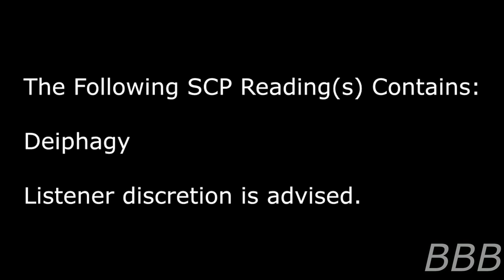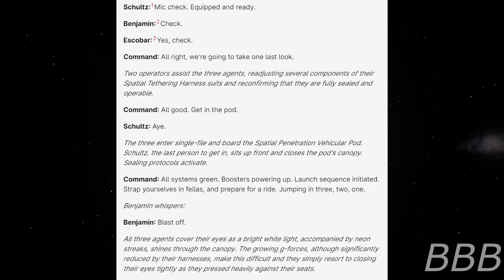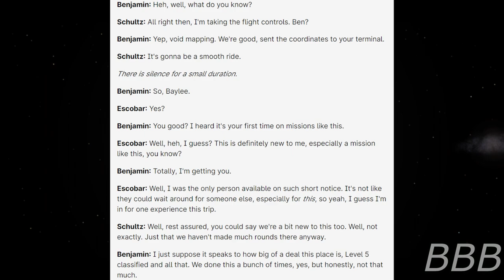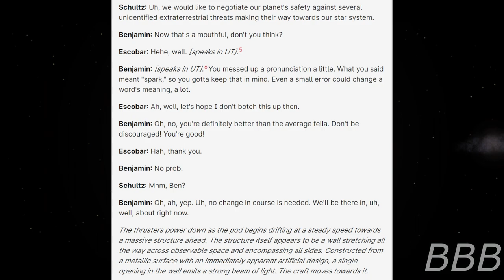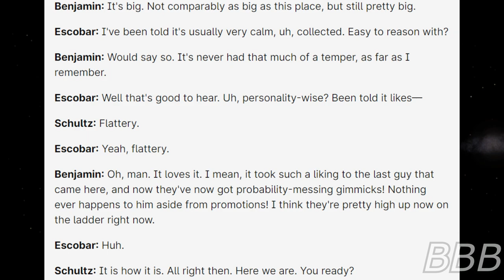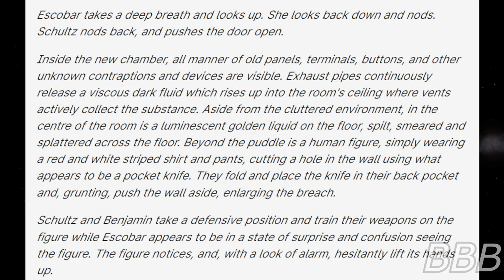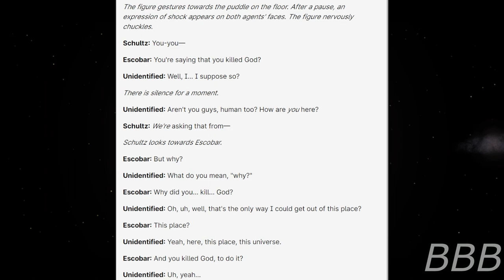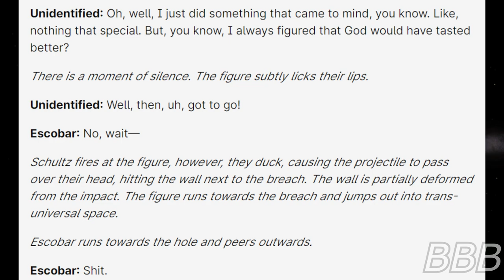SCP 7444 God on Rye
SCP-7444 is an ongoing event when every laws of physics had gone off the rails, and this is how it happened in the first place.